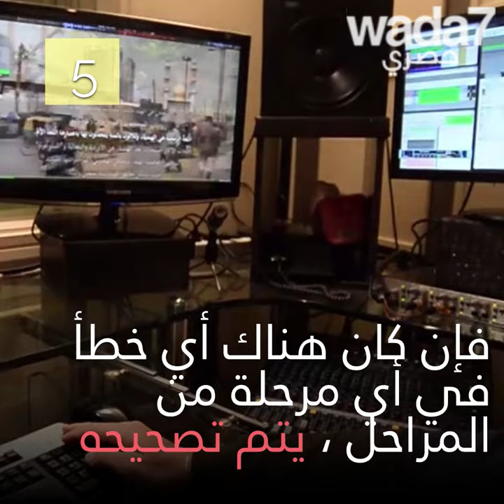اكتشفوا من يُدبلج أبطال المسلسلات التركية!🤩🧔🏻🤔📺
اكتشفوا كيف تصل المسلسلات التركية إلى شاشاتنا...واضح تكشف لكم عن كواليس الدبلجة ! 🤩🧔🏻📺

Wada7 Original